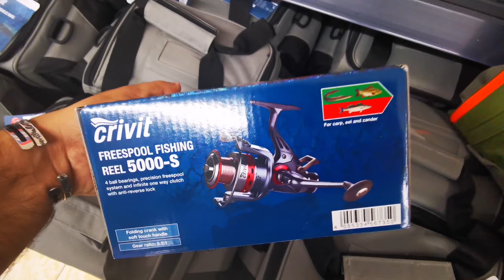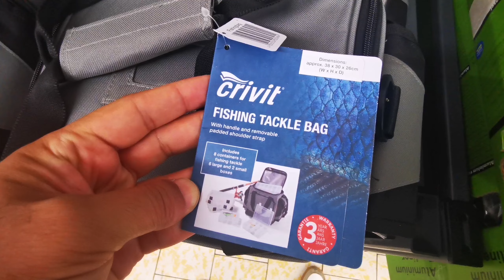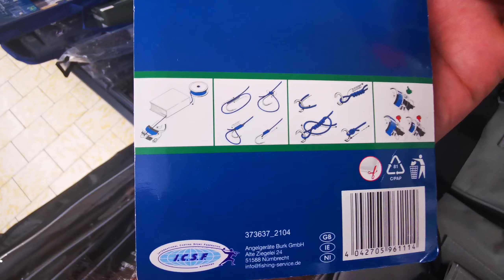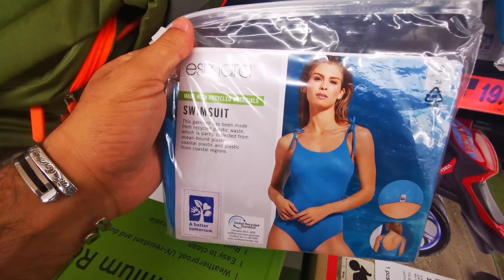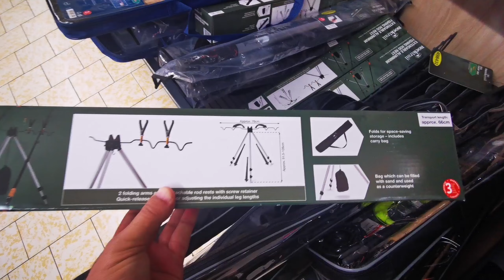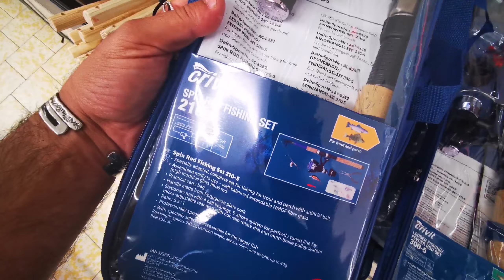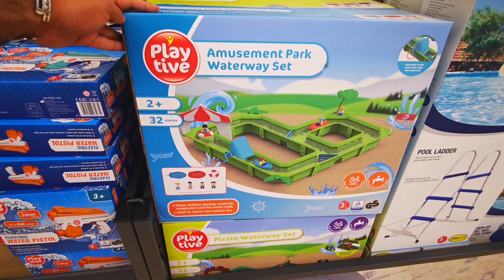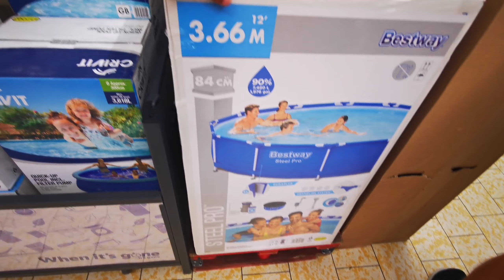WHAT'S NEW IN ALDI SPECIAL BUYS THIS THURSDAY / SHOPPING IN ALDI JUNE 2023